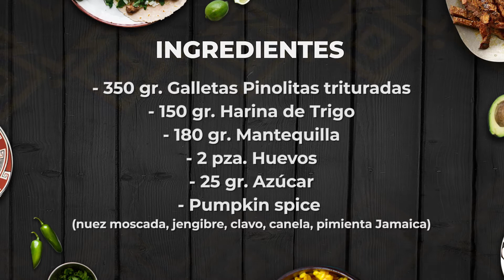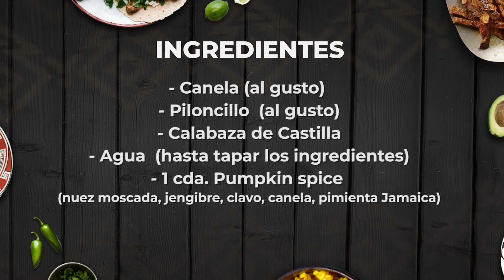Pay de Calabaza / La sazón de Chihuahua 🍽️ Estefanía Hubbard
Endulza tus días de otoño🍁🍂🥮 con esta deliciosa receta de Pay de Calabaza de Castilla con Nuez Pecana con base de las famosas galletas @pinolitas con la chef Estefanía Hubbard @illihubb de la pastelería @thehealthyhubb